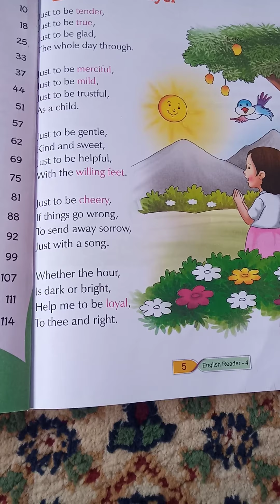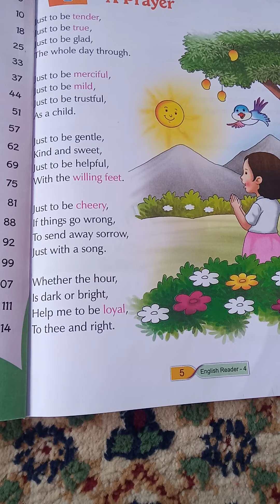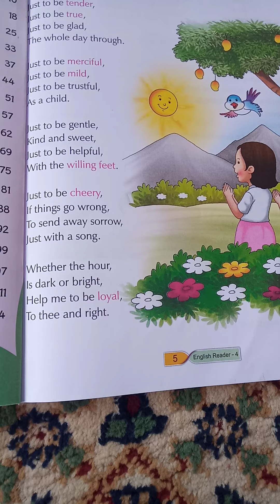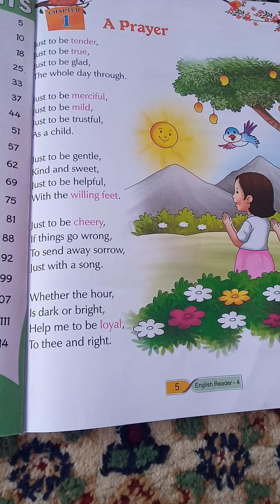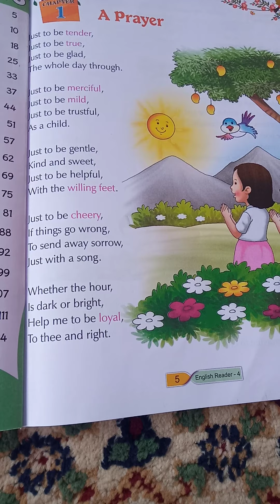Class 4th subject English